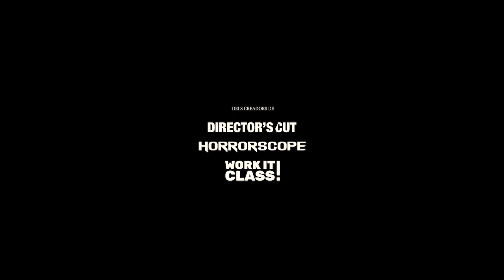IIFF04 / Sincopat- Spain